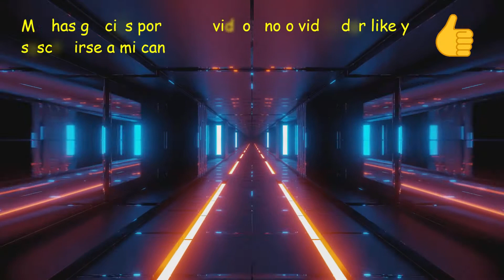Asphalt 9 Legends: Capitulo 1 bienvenido a Asphalt Temporada 1 nivel 1 San francisco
Hola amigos, hoy les traigo capitulo 1: Bienvenido a Asphalt temporada 1 nivel 1 San Francisco: El nacimiento de una leyenda, en Asphalt 9 Legends